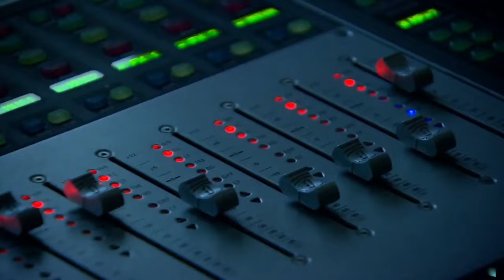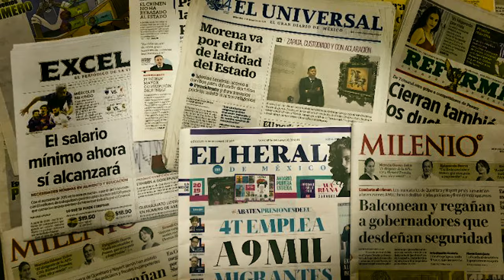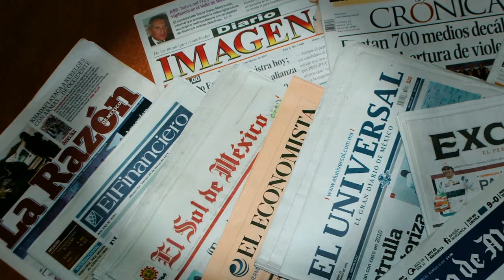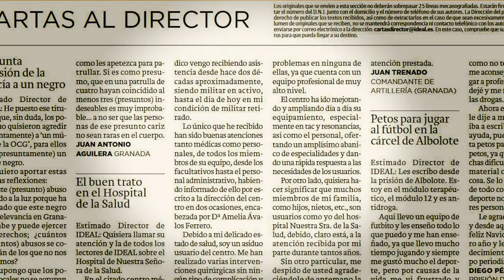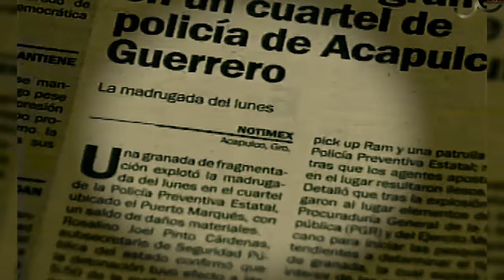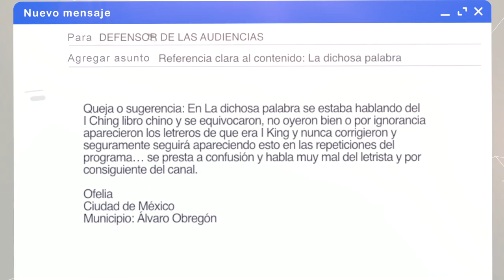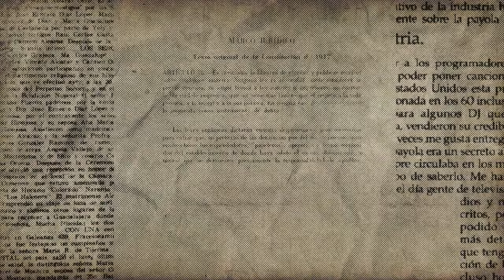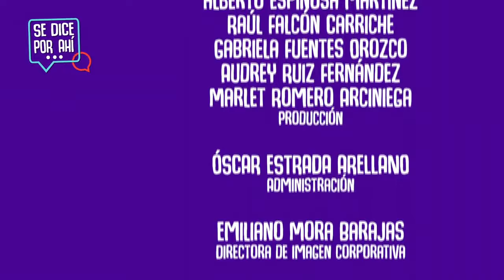Se Dice por Ahí... | T2-E14 | Ernesto Villanueva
Para hablar sobre la escasa figura de las defensorías del lector en los medios impresos, Gabriel Sosa y Mercedes Olivares entrevistan en el estudio de Se Dice por Ahí... al Doctor en derecho Ernesto Villanueva, integrante del Instituto de Investigaciones Jurídicas de la UNAM y del Sistema Nacional de Investigadores. El Dr. Villanueva expone la importancia de la alfabetización mediática por parte de las audiencias pero también de la autorregulación ética desde los propios medios de comunicación.

X: @Canal22
FB: Canal 22 México